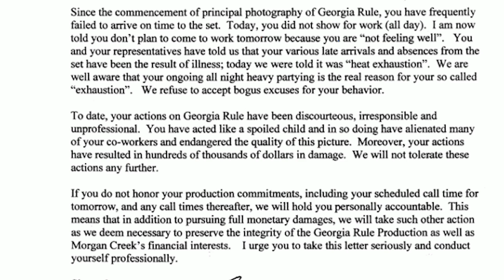Top 10 Celebrities Everyone Hates Working With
For celebrities, it's basically guaranteed that they're going to have to work with others, whether it be on a movie set, a song, or any other type of project. And because of that, they're bound to run into people they don't get along with, or sometimes they themselves are the person others try to avoid. From diva singers to crabby actresses, we have a shocking list full of celebrities that have garnered a reputation for being the worst. These are the Top 10 Celebrities Everyone Hates Working With here on Top 10 Beyond the Screen!

Time Codes:
0:00- Intro
0:27- Mariah Carey
1:19- Lindsay Lohan
2:08- Emma Roberts
2:59- Lea Michele
3:48- Katherine Heigl
4:35- Ellen
5:20- Julia Roberts
6:20- Kanye West
7:13- Kourtney Kardashian
8:07- Justin Bieber